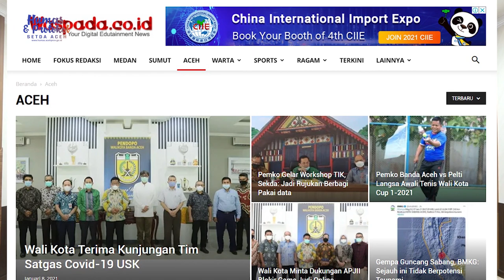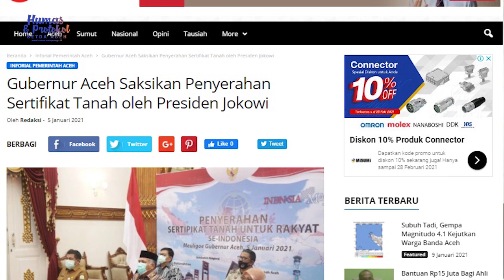Ucapan Selamat HUT Harian Waspada Oleh Gubernur Aceh